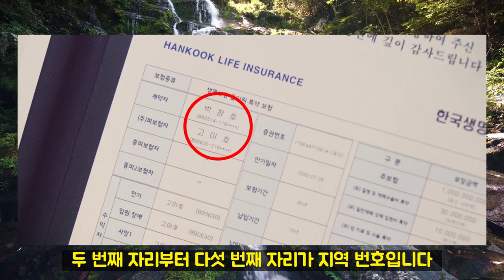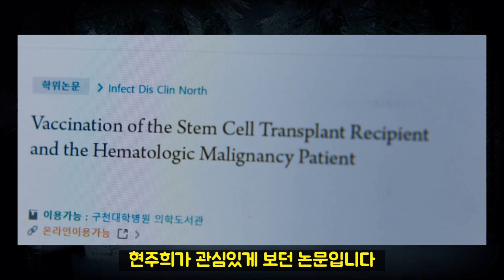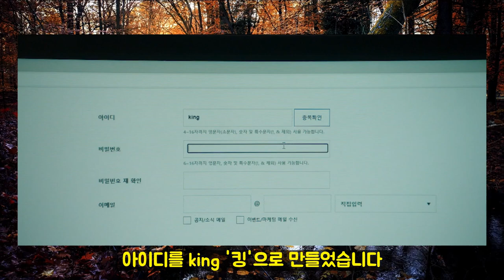[빅마우스 13화 예고] 매니아분들을 위한 빅마우스 tmi 모음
빅마우스는 13화를 앞두고 있습니다. 12화까지의 빅마우스에서 흥미로웠던 장면이나 대사들을 모아봤습니다. 빅마우스 정체를 밝힐 수 있는 단서도 있고 그냥 tmi일 수도 있습니다. 박창호 고미호 노박 현주희 수간호사 고기광 제리에 대한 내용들입니다.

Track : Again
Composer : 눈솔